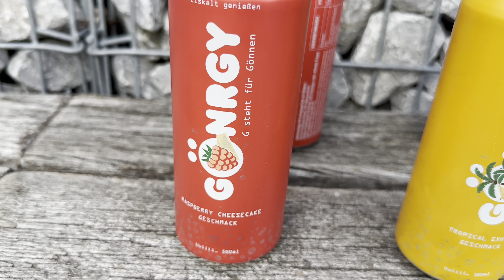GÖNRGY - wie schmeckt es | Geschmackstest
Gönrgy Raspberry Cheesecake, Tropical Exotic und Blueberry Coconut im Geschmackstest. Gönrgy Geschmackstest. Wie schmeckt Gönrgy. Gönrgy Geschmackstest von allen drei Sorten mit Bewertung.